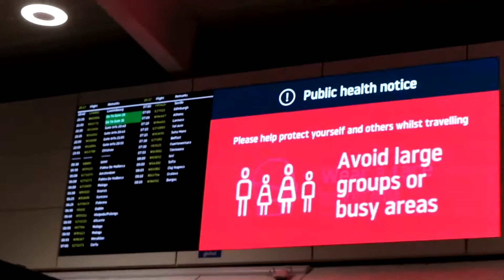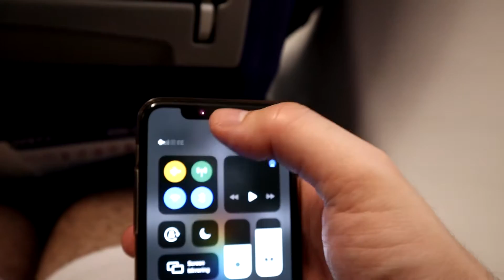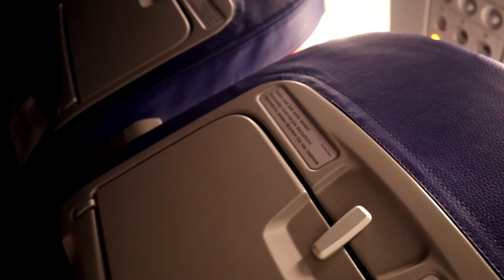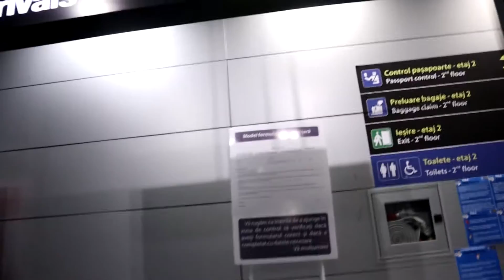CUM E SA CALATORESTI CU AVIONUL IN PANDEMIE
Daca tot a trebuit sa zbor de la Londra la Bucuresti am zis sa va arat si voua cum e sa calatoresti cu avionul in aceste vremuri pandemice.